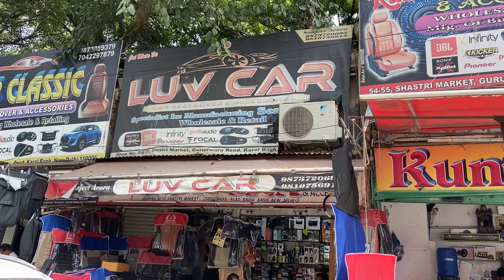New Honda Elevate Accessories🔥Elevate Modification💥Honda Elevate SUV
Hello friends watch this video to see and know About all new Honda Elevate with look and details including interior & exterior !!!

This video is all 2023 Honda elevate accessories available which includes Doorwizar , seat covers , mats , DRL , stering cover , dicki crome , welcome , Doorwizar , android sterio , speaker, bumper protecter, crome ,foglglamp ,footrest etc

all Accessories Available - Luv car

LUV CAR accessories
Near by RBL BANK
Address-56,57 Shastri market , Gurudwara Road